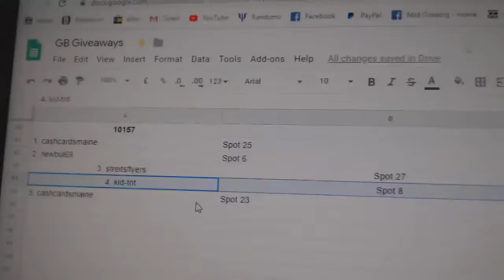Multi Randoms - C&C GB #10,157